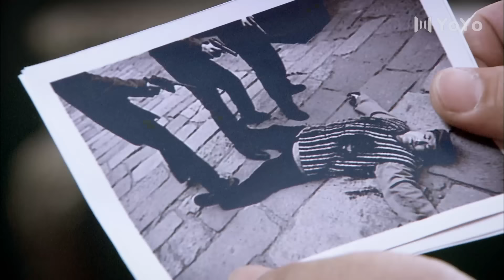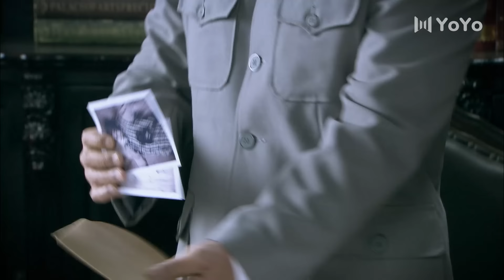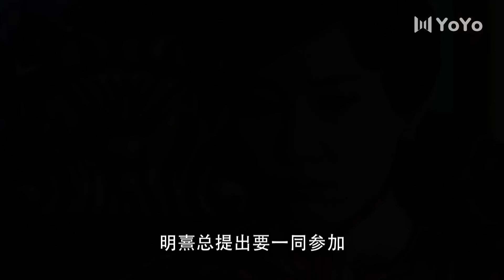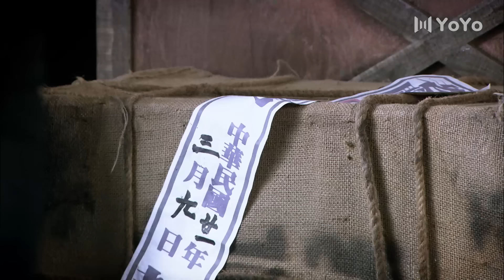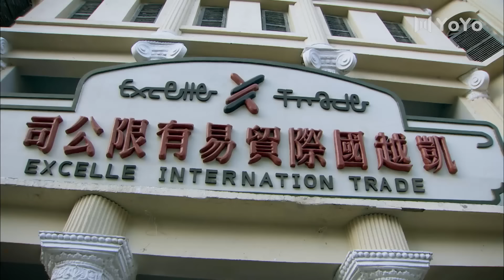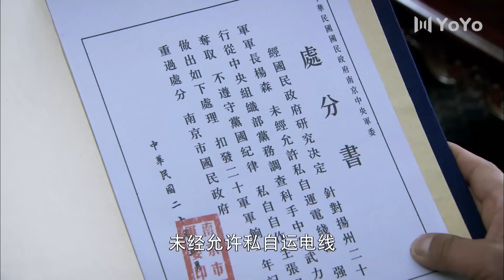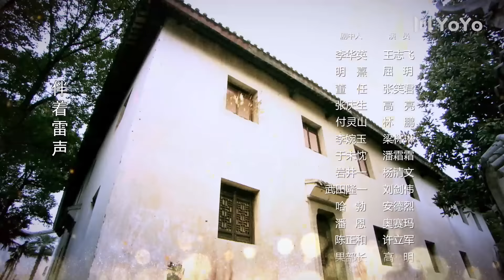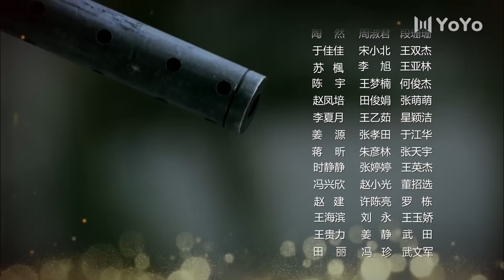【2024谍战剧】深流 10｜特工王志飞潜伏商海，粉碎敌对势力的阴谋！谍战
剧名：深流
主演：王志飞、屈玥、高明、高亮、梁琳琳
剧情介绍：抗日战争前夕，国民党反对势力对我党苏区进行了残酷的军事围剿和严密的经济封锁。共产党员李华英临危受命，通过组织上的周密安排，顺利进入了在江南的跨国企业公司任职，李华英将以此身份作为掩护，秘密开展物资筹备工作。国民党党务调查科江南站站长董任对李华英的身份有所怀疑，利用被李华英救出的无知少女明熹监视李华英。李华英识破了董任的阴谋，通过自己的言行和高尚品质，潜移默化地使明熹逐渐认识到共产党员的高尚和伟大。商场上的尔虞我诈，隐蔽战线命悬一线，血的洗礼和党的培养，早已将李华英锻炼成为一名优秀的卫士。他纵横捭阖，挫败了敌人的种种阴谋，致使敌人终难逃脱应得的下场。李华英作为中共的优秀党员继续潜伏敌内为我党完成了一次又一次的光荣任务。